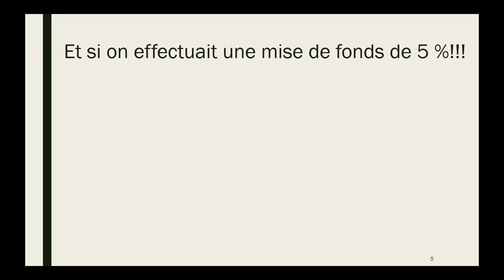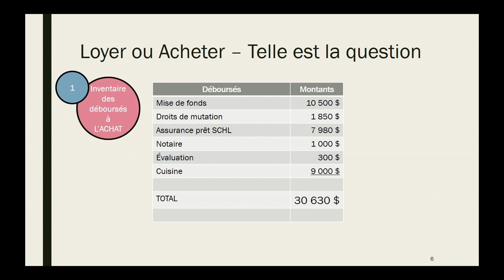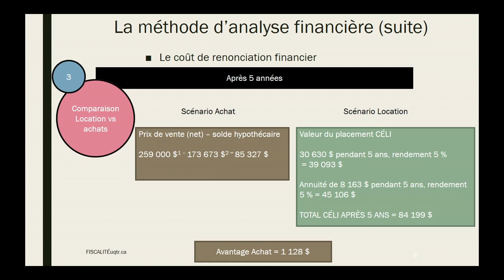Semaine 8 - Capsule 3 - Se LOGER - Louer ou acheter